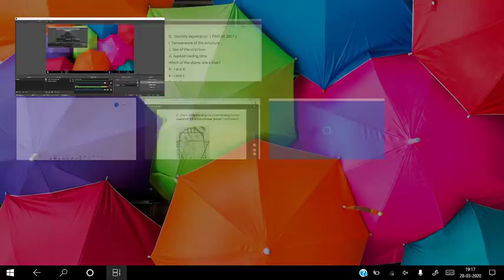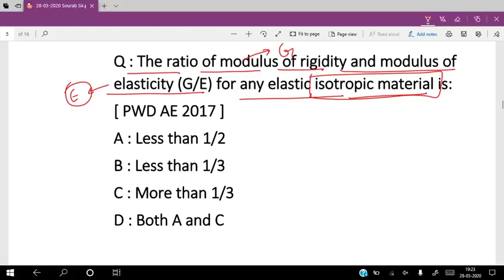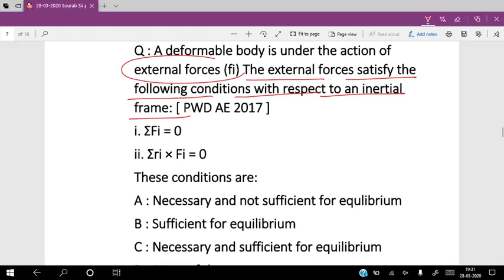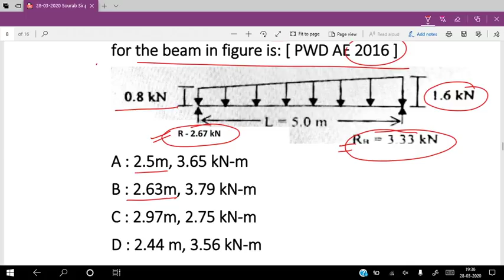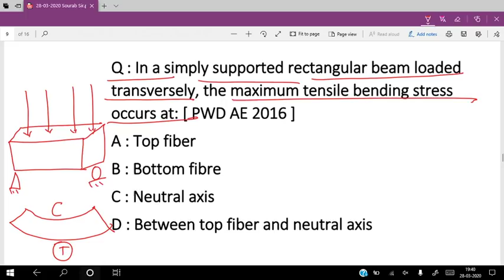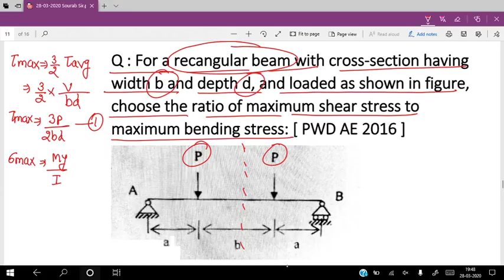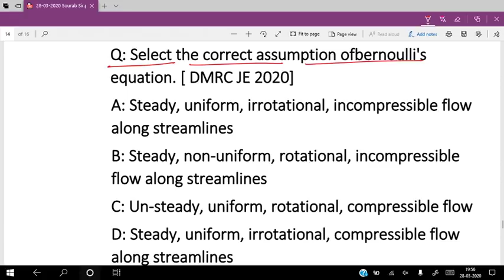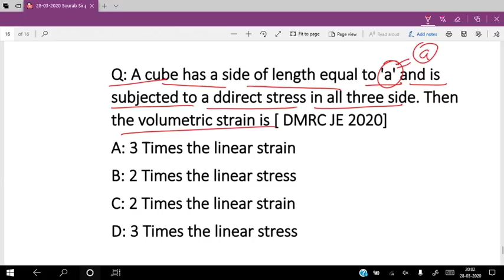Class 3 | Important Questions | SSC JE | UPPSC AE | By Sourab Sir | StayHome and Study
►NON TECH | REASONING SPECIAL | DMRC JE | SSC JE

►NON TECH | DMRC JE |UPPSC AE | SSC JE | BY PARUL MA'AM